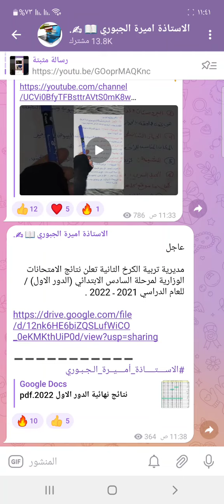# عاجل 🔥 مديرية تربية الكرخ الثانية تعلن نتائج السادس الابتدائي لحد الان 8 مديريات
قناتي الثانية قناة اخبار متنوعة ارجوا الانظمام حبايبي 👇
وقناتي ع التليكرام الجديدة 👇
لجميع الأسئلة والحلول والاخبار العامة

عاجل

مديرية تربية الكرخ الثانية تعلن نتائج الامتحانات الوزارية لمرحلة السادس الابتدائي (الدور الاول) / للعام الدراسي 2021 ـ 2022 .